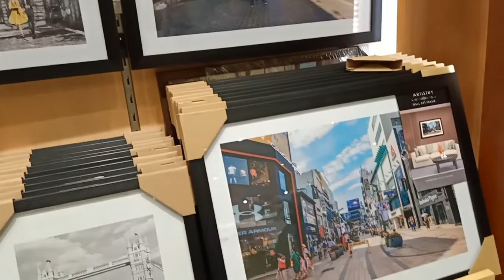Subrang Ganda, Nanood kami ng HELLO LOVE GOODBYE!!! Kilig ,tawa at luha...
Subrang ganda ng movie naito
Tatawa kayo at kikiligin syempre my kaunyi kurot sa puso din kong hindi nyo pa napapanood manood ns kayo guys!!!